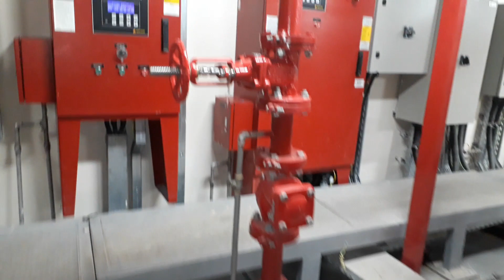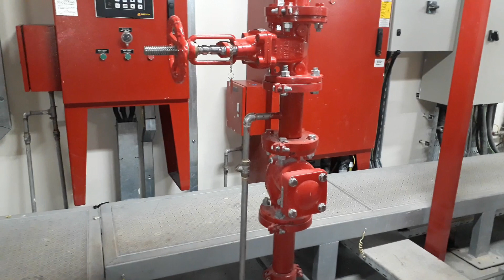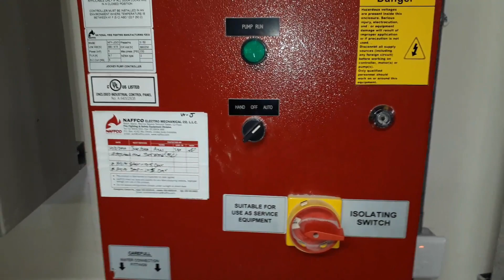Jockey Pump Purpose/Working /Control Panel/Testing/Cut In&Cut Out Pressure/Setting in Hindi+Eng Subs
Classes of Fire |Types of Extinguisher| In Case of Fire Evacuation| Extinguisher How to Use/Testing with English Subtitles